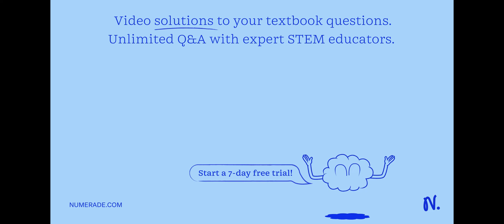A 500 kg crane takes a turn of radius 50 m with velocity of 36 km/hr. The centripetal force is [Pb.…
A 500 kg crane takes a turn of radius 50 m with velocity of 36 km/hr. The centripetal force is [Pb. PMT 2003] (a) 1200 N (b) 1000 N (c) 750 N (d) 250 N